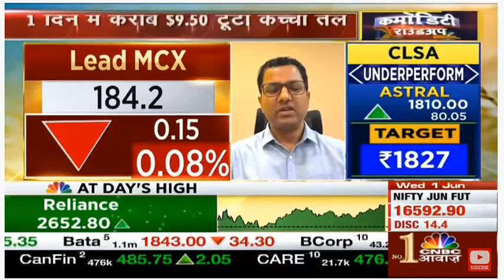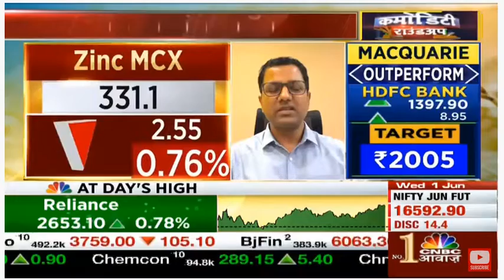Base Metals Prices Updates | Jay Prakash Gupta on CNBC Awaaz